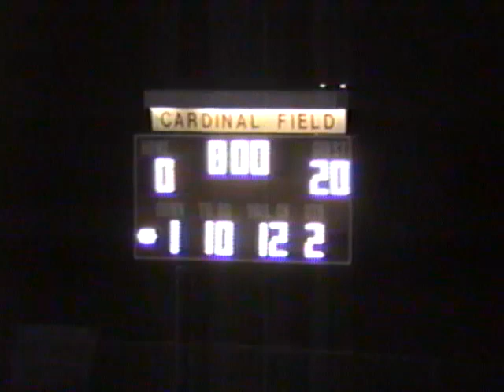1995 Deuel Mobridge